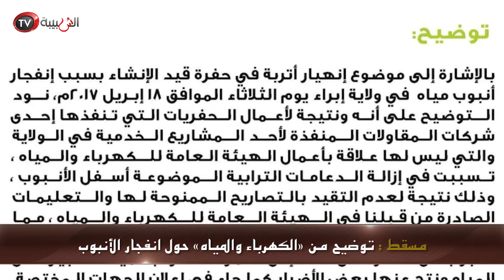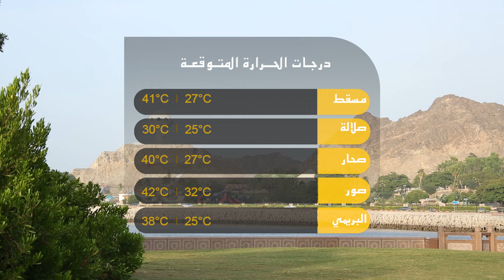عمان اليوم - توضيح من «الكهرباء والمياه» حول انفجار الأنبوب الذي تسبب بوفاة عامل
مسقط: نفط عمان ينخفض بأكثر من دولار / مسقط: توضيح من «الكهرباء والمياه» حول انفجار الأنبوب الذي تسبب بوفاة عامل / مسقط: «سلا الجو» ينقل مواطناً من الصين إلى السلطنة / مسقط: سامسونج تطلق «S8» و «+S8» في السلطنة / مسقط: تكريم المنتخب العسكري وفريق قوات السلطان المسلحة للرماية / للحصول على جميع النشرات حمل تطبيق "واتس علوم"